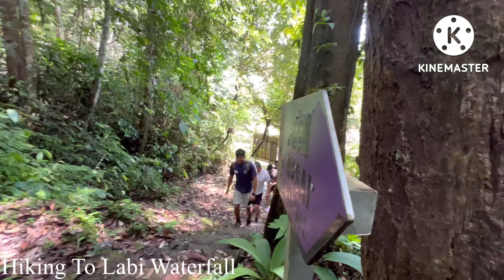LABI and LUGU LAKE HIKING and BBQ PARTY|| 2022 Brunei 🇧🇳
• Upbeat Hip Hop Background Music for V...

🎵 Informações da Trilha:

Title: Ocean Park by Elysium Audio Labs
Genre and Mood: Hip Hop

Music
SONG
Ocean Park
ARTIST
Elysium Audio Labs
LICENCES

Anxmus x Utsav - Nepali pan 2.0